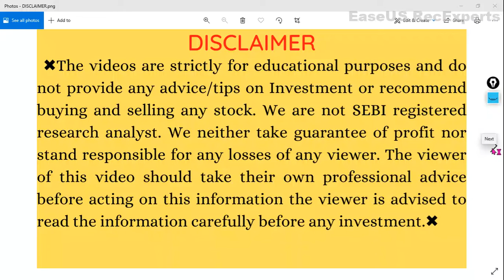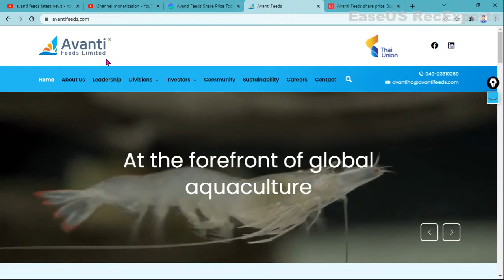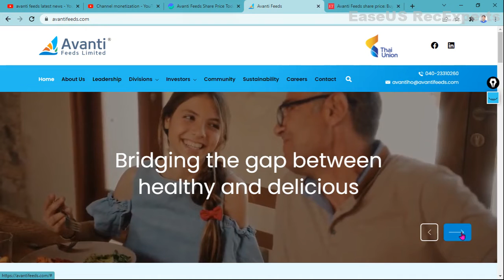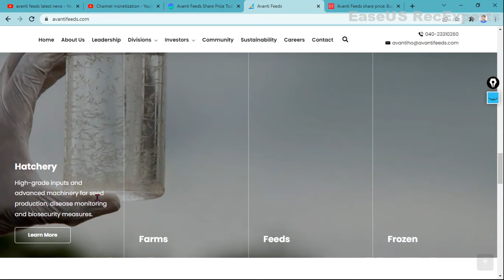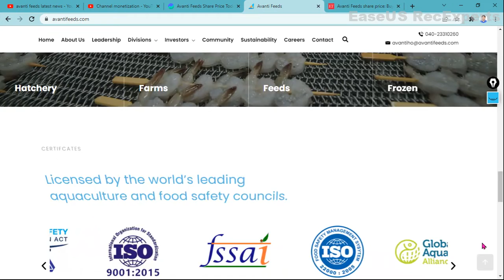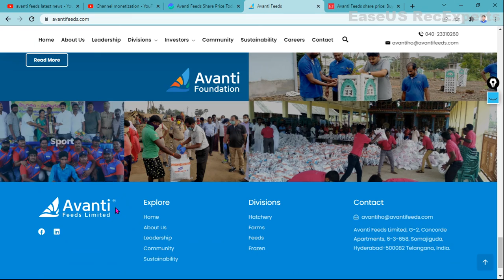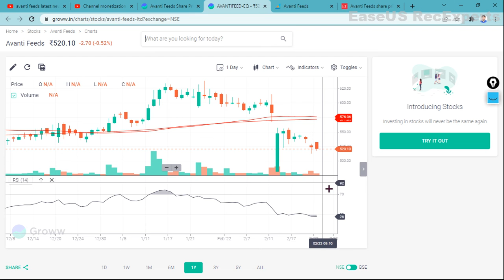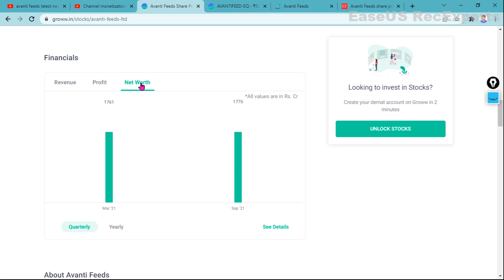AVANTI FEEDS Technical Analysis| AVANTI FEEDS Share Review | AVANTI FEEDS Target